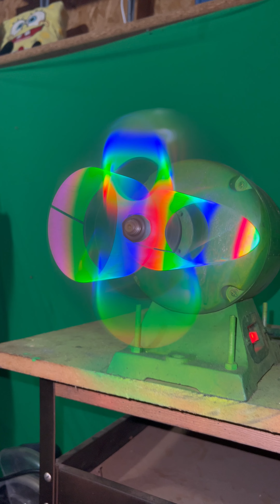Spinning a CD on a bench grinder